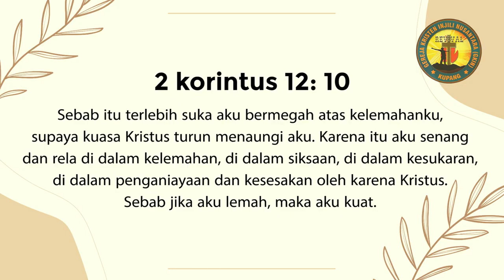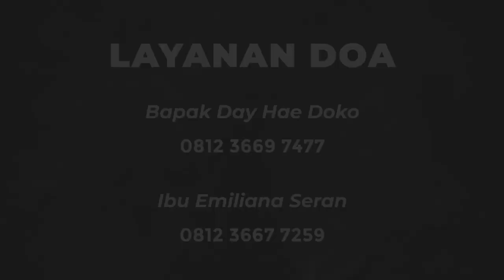Light of Revival 149 : MENYIKAPI SAKIT PENYAKIT (By. Pdm. Sonya Umbu Rey, STh)